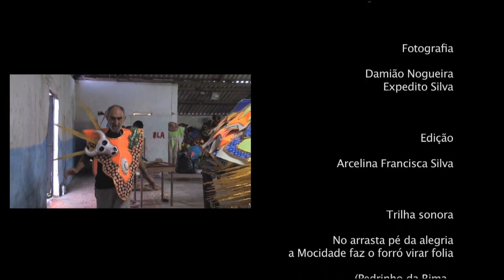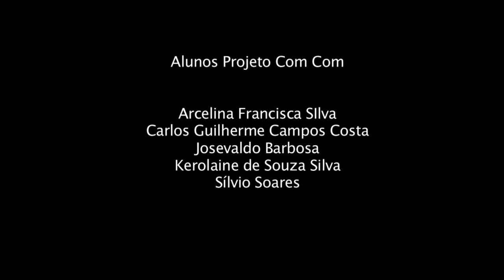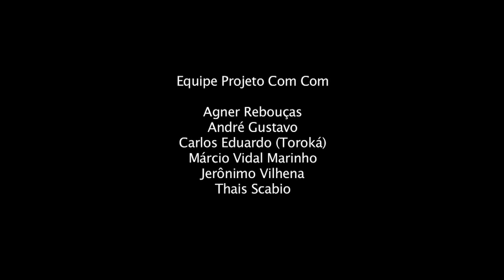Programa Comunidade em Ação - 2 - bloco 1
O programa Comunidade em ação é uma produção realizada por moradores da Serra do Mar dentro do projeto ComCom. Exibido todos os dias `as 12h na TV Polo na cidade de Cubatão - NET canal 18